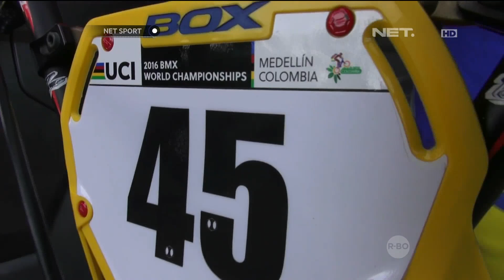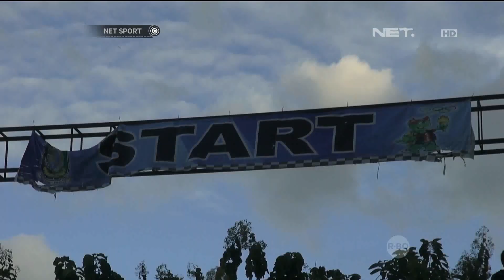Persiapan Atlet BMX Toni Syarifudin Jelang Olimpiade 2016